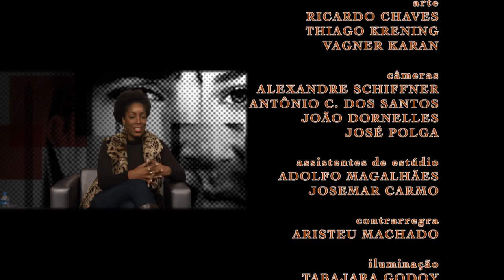Faces | TVE - Fernanda Carvalho - 06 e 08/11/2015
A apresentadora do Nação, da TVE, Fernanda Carvalho é a entrevistada do Faces desta semana. O Nação conta com reportagens, documentários e debates sobre a cultura popular negra e recebeu menção honrosa no Prêmio Jornalístico Vladimir Herzog 2015, com especial sobre a Revolta da Chibata.

Natural de Porto Alegre, a jornalista é ativista social desde a graduação e trabalho com temas ligados à história e à cultura afrobrasileira. Em seu blog “Em Negritto“, ela reúne textos e entrevistas sobre a discriminação racial. No programa, ela fala sobre sua trajetória profissional, gênero e discriminação racial.